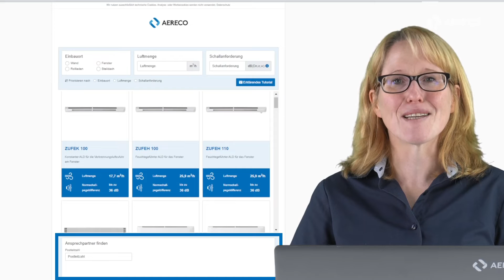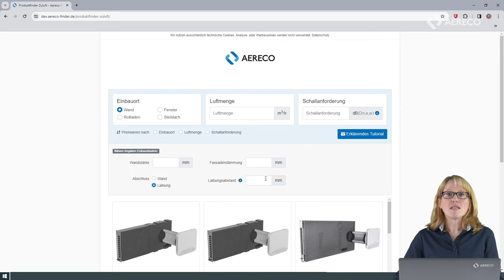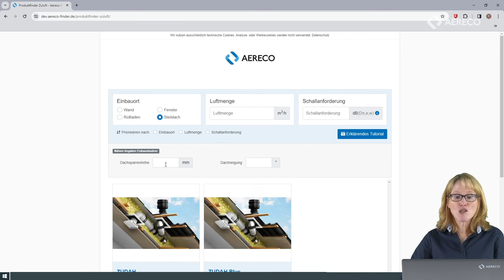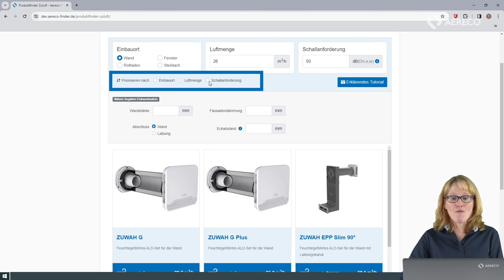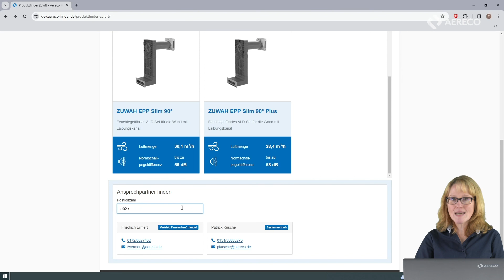Aereco Tutorial - Produktfinder feuchtegeführte Außenbauteil-Luftdurchlässe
Der Aereco Produktfinder bietet Ihnen die Möglichkeit schnell und einfach Ihren passenden Außenbauteil-Luftdurchlass (ALD) für Fenster, Rollladen, Wand oder Steildach zu finden.

Die feuchtegeführten Außenbauteil-Luftdurchlässe

Die relative Luftfeuchtigkeit wird in jedem Raum, an jedem Element, mit einem mechanischen Sensor erfasst. Dieser regelt dann den Öffnungsquerschnitt der Klappen: Je höher die Luftfeuchtigkeit ist, desto weiter sind die Klappen geöffnet. Ganz ohne Hilfsenergie.

Somit wird sichergestellt, dass die notwendige Luft genau in den Räumen nachströmt, in denen der Bedarf vorhanden ist. Aereco gewährleistet 30 Jahre Garantie auf die hygrometrische Funktion des Sensors. Einfach am Fenster (-Flügel/-Blendrahmen), am Rollladenkasten oder an der Wand anzubringen, bieten die Außenbauteil-Luftdurchlässe (ALD) mit unterschiedlichen Schallschutzmöglichkeiten (Schallkulisse, akustische Wetterschutzhaube) einen optimalen Schutz gegen äußere Einflüsse; und dies bei einer permanenten Optimierung der Luftqualität.

Serie 5-35
ZFH 5-35
ZFHV 5-35
ZFHVA 5-35
ZFHA 5-35
ZFHVA 5-35 Plus
ZFHA 5-35 Plus
ZFK

Serie ZUFEH
ZUFEH 100
ZUFEH 110
ZUFEK

Serie ZUROH
ZUROH 100
ZUROH 110
ZUROK

ZUFES 100
ZUFES 110

ZUDAH 100
ZUDAH 110